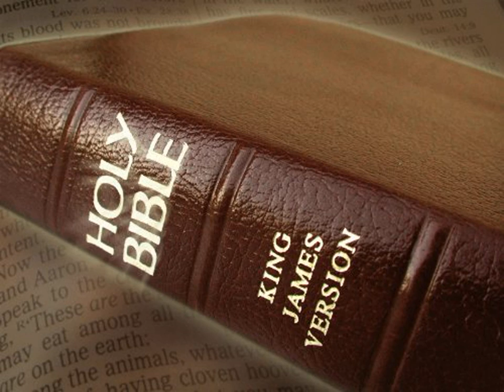King James Version Bible Audiobook Book of II Chronicles Chapter 02